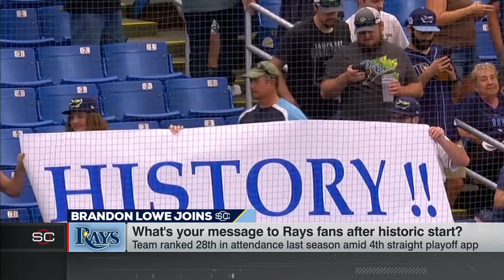Brandon Lowe says Rays are having fun amid historic start to MLB season | SportsCenter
Rays second baseman Brandon Lowe joins Elle Duncan on SportsCenter to discuss Tampa Bay’s historic 13-0 start to the 2023 Major League Baseball season, which is tied for the 2nd longest season-opening streak in MLB history.